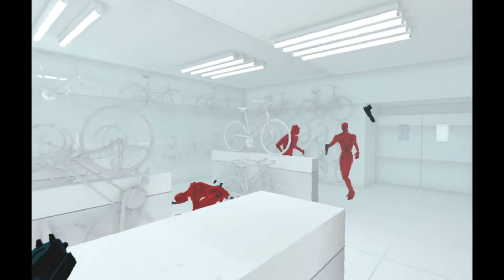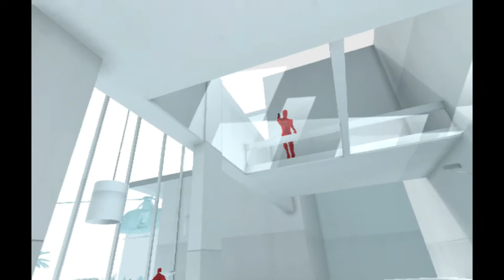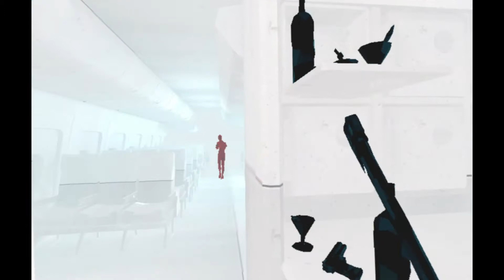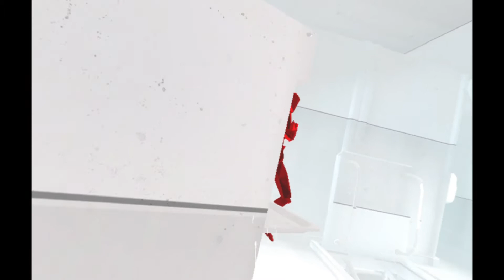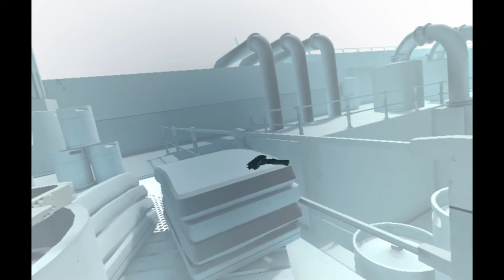PSVR | SuperHot VR: No Guns!!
Outro ◈ Song: Empty [Top Shelf Sounds Release]
                Artists: Galyax